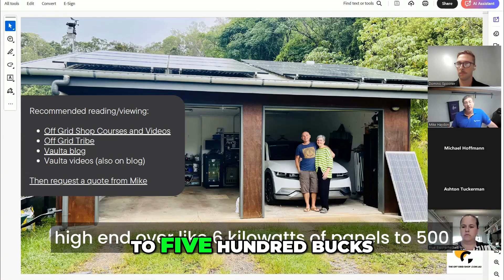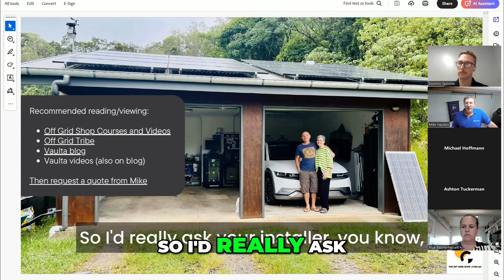Off Grid Solar Kit Australia Secrets Revealed!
Get the inside scoop on off-grid solar kits in Australia! Learn all the secrets to setting up your own sustainable energy system.

Thinking of going off-grid? This video is your guide! Learn how to choose the right solar system installer, ask the right questions, and design an energy-efficient home. Save money and go green!